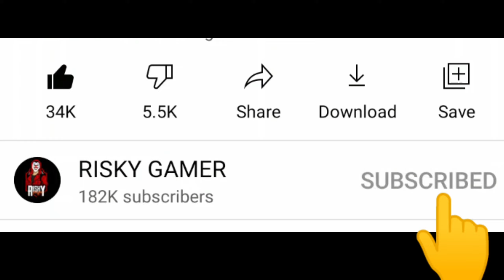All Gun Headshot Sensitivity Setting After New OB46 Update | Free Fire Max Auto Headshot Sensitivity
all gun auto headshot sensitivity setting
best sensitivity setting after new update
200% new sensitivity setting after new update
200 new sensitivity setting free fire
free fire headshot sensitivity settings telugu
free fire headshot sensitivity settings 2024
vivo v23 free fire headshot sensitivity settings
free fire sensitivity settings headshot 4gb ram 2024
op headshot free fire setting sensitivity 2024
vivo y20g free fire
headshot trick free fire setting sensitivity raistar

2024 auto headshot sensitivity settings for free fire max
free fire best headshot sensitivity settings 2024
free fire sensitivity settings headshot bangla
free fire headshot setting 2024 best sensitivity
official gaming ff headshot setting//headshot trick free fire//best sensitivity
bluestacks 5 free fire best headshot sensitivity settings in tamil